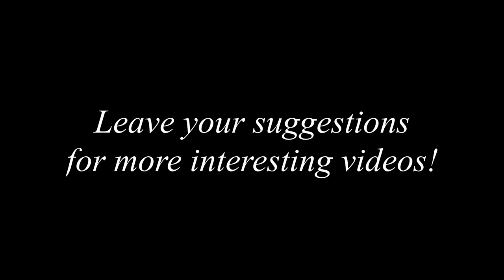LOOK INSIDE! A look inside a 6550 vacuum tube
This is an interesting look inside a 6550 vacuum tube. Taking it apart piece by piece. If you are inexperience with vacuum tubes PLEASE DO NOT ATTEMPT TO TRY THIS YOURSELF. I have been working with tube gear for 20 years and know my way around these things.